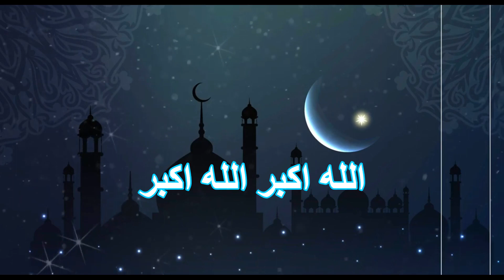Khutbah Jum'at Terbaik | Bersegera Mengingat Allah | Abdullah Sawedi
dihari jum'at ketika seruan shalat sudah dikumandangkan bersegeralah untuk mengingat Allah dan tinggalkan jual beli / aktifitas keduniaan kita
khutbah jumat terbaru
khutbah jumat dengan adzan